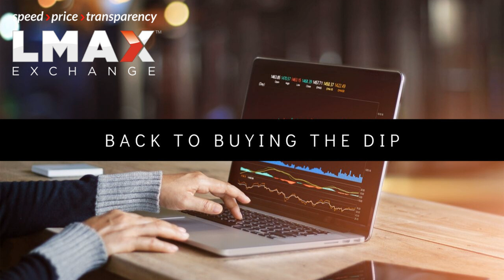Back to buying the dip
Investors felt good about last Friday’s US jobs report data, expecting it would increase the probability the Fed would be more inclined to be cutting rates going forward. Stocks rebounded as a result, on that same free money, lower for longer mentality that has been supporting stocks for a decade.